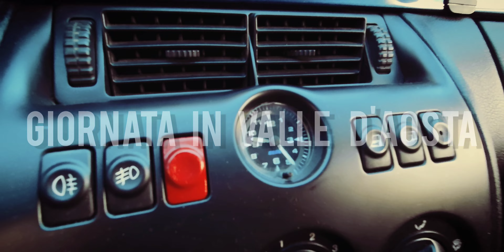GIORNATA IN VALLE D'AOSTA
Sono andato ad Aosta con Giulia, abbiamo mangiato e visitato un museo con varie mostre.